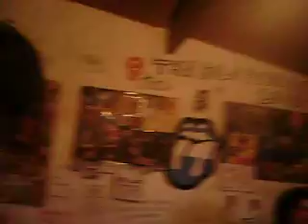la encrusijada balcarce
joo en el ensallo haciendo el tema dos de la banda